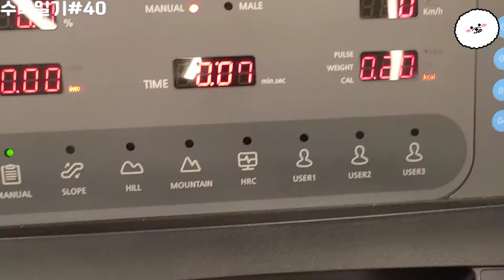수혁일기VLOG # 40 ✨ | 화요일 | 점심은 간장계란참기름밥 존맛탱 계란은 새개 | 운동은 꾸준히 가즈아 | 출퇴근 |날씨가 많이 풀렷당,,오늘도 끝이낫다 아침점심저녁 🐣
안녕하세요 !

일상 수혁일기 브이로그 입니다 !

촬영장비 ''' 갤럭시 S20